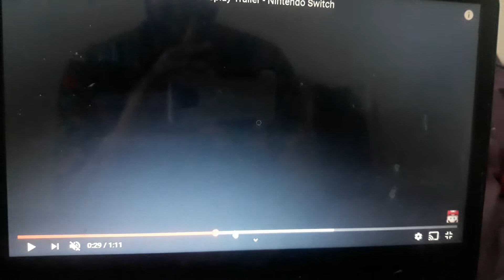FIVE NIGHTS OF FREDDY'S HELP WANTED GAMEPLAY TRAILER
Who likes this games